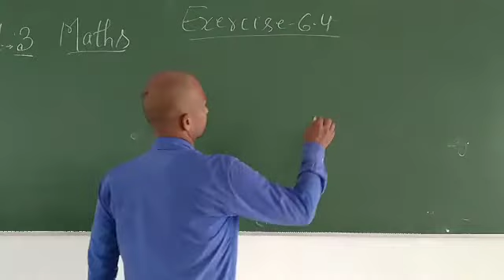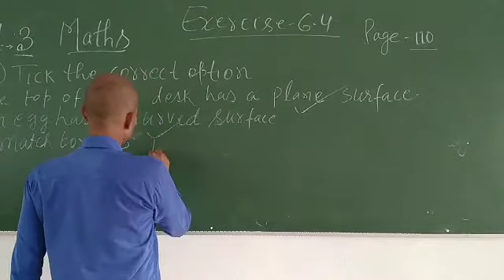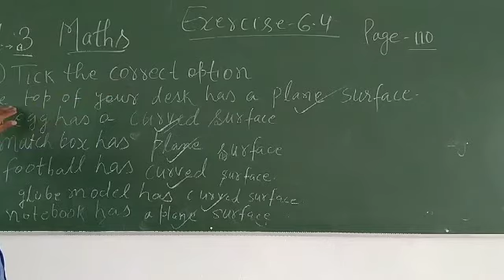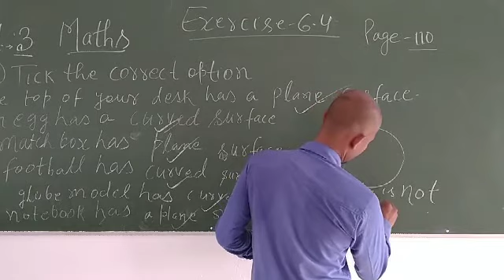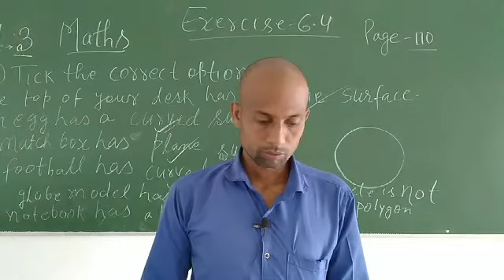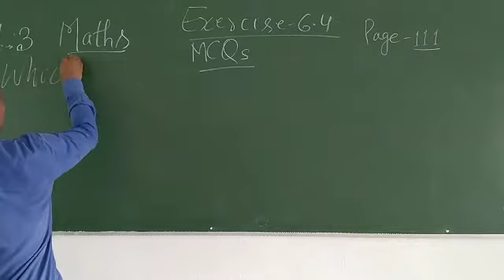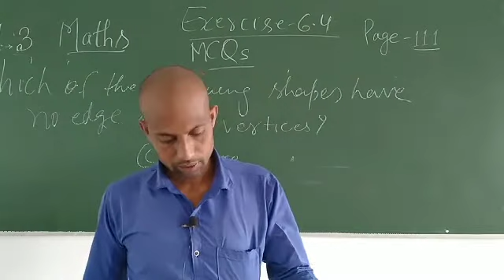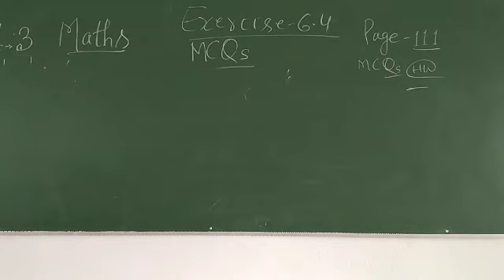Class 3 Maths